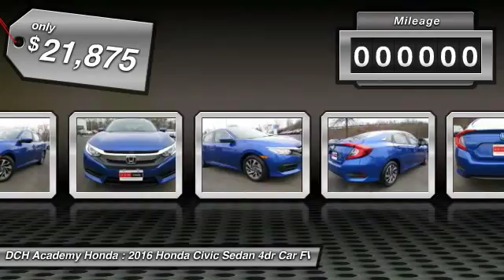2016 Honda Civic Sedan AH61570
2016 HONDA CIVIC SEDAN Old Bridge, NJ
Stock# AH61570